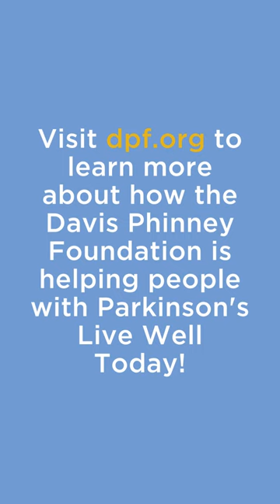Ideas for Managing Cognitive Changes in People Living with Parkinson's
for more information about educational and community offerings at the Davis Phinney Foundation and to learn more about living well with Parkinson's.